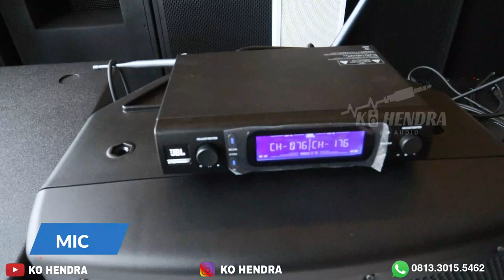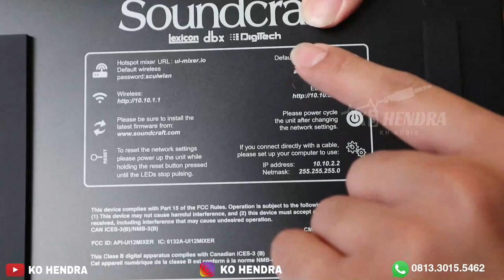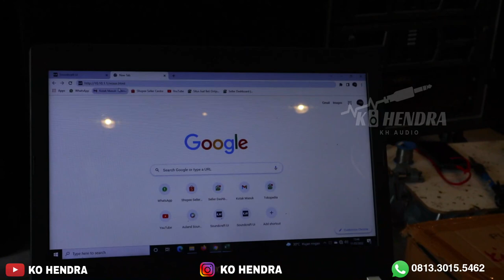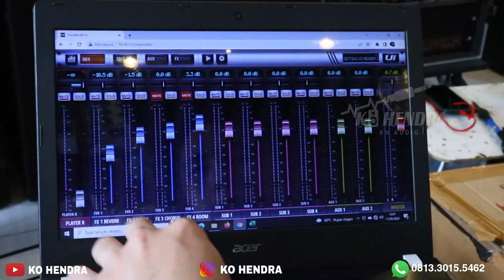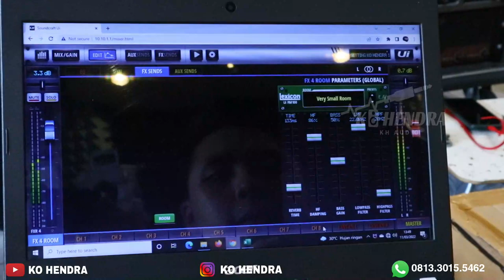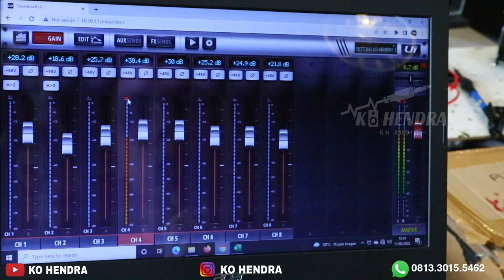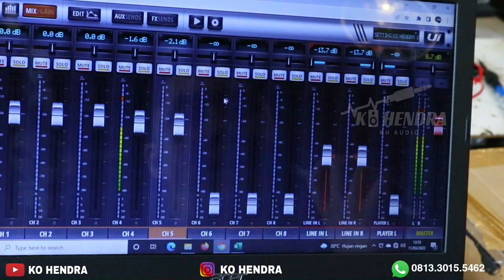Soundcraft Ui12 Gabung JBL Eon Suaranya kyk opo??